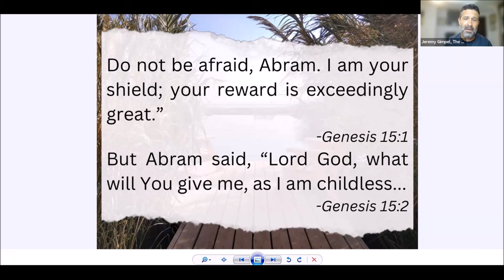The Meaning of the 2 Shofars on Rosh Hashanah - Jeremy Gimpel: The Land of Israel Fellowship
Parsha Nitzavim & Vayeilech
Session 153